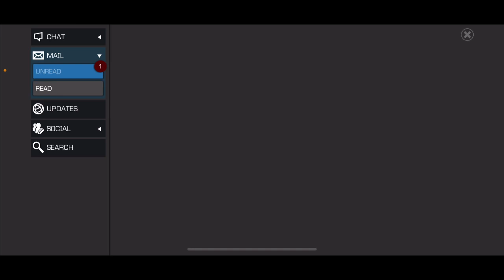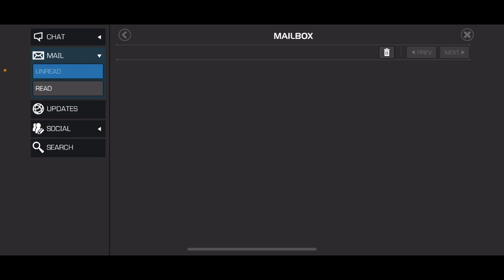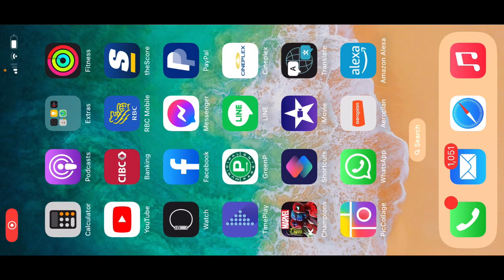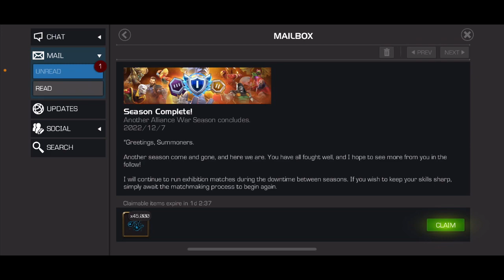MCOC - Alliance War - Season 38 - Platinum 2 - Rewards!!! 10x Featured 6* + Nexus Crystals!!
Both accounts keep going for Galan :(